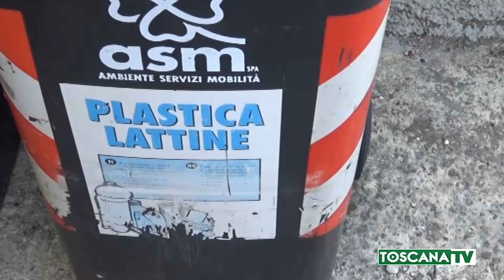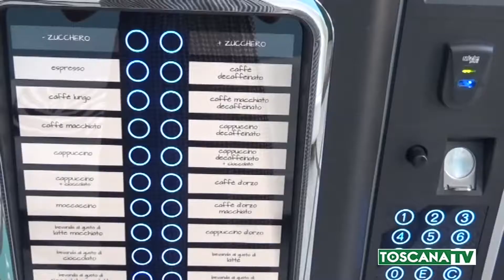2019-08-09 MONTEMURLO - COMUNE PLASTIC FREE, STOP A STOVIGLIE IN PLASTICA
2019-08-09 MONTEMURLO - COMUNE PLASTIC FREE, STOP A STOVIGLIE IN PLASTICA